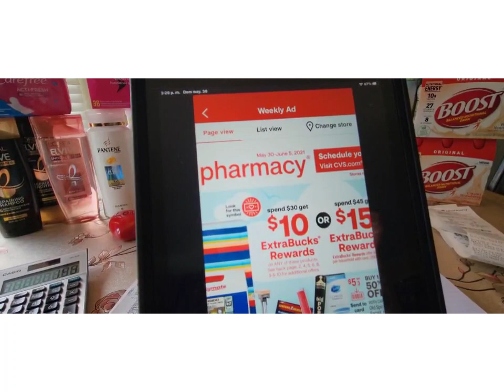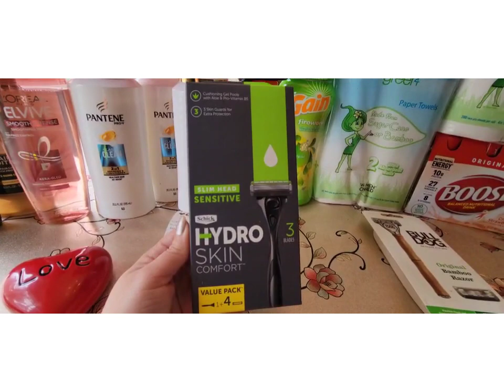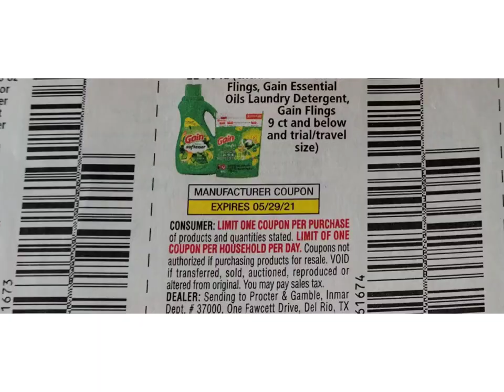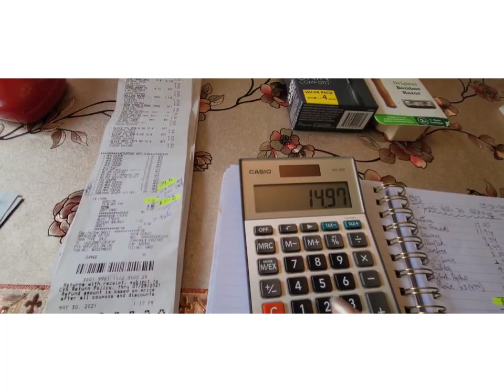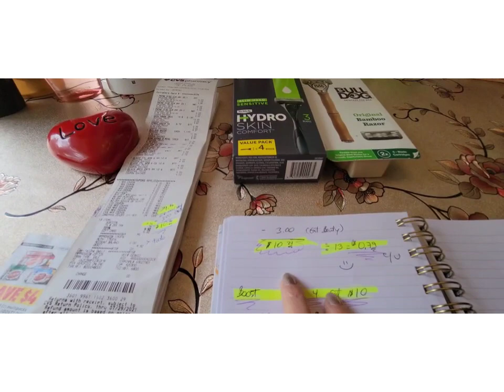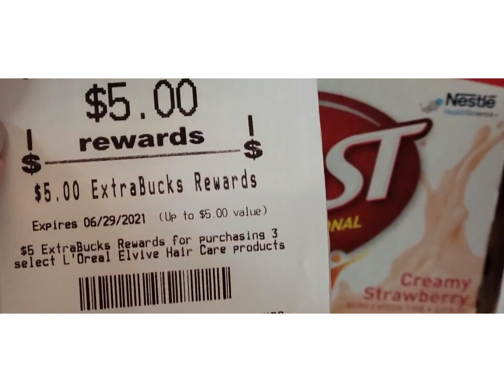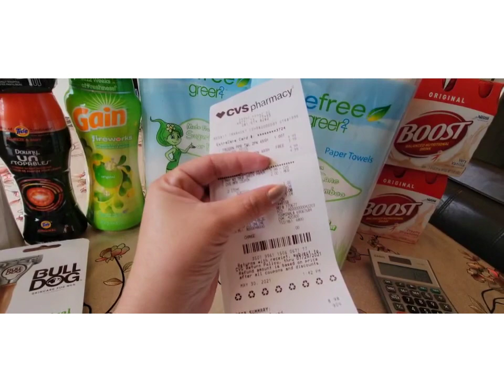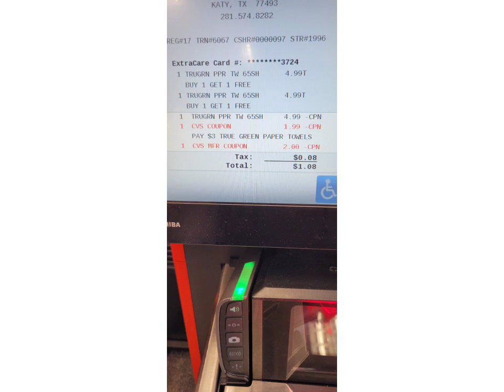CVS 05-30/06-05 Super Ofertas.. Cupón Gasta $70, Glitches.. Items x Centavos.. Tree Green Info 🥰😉